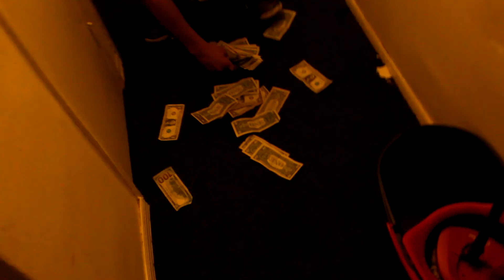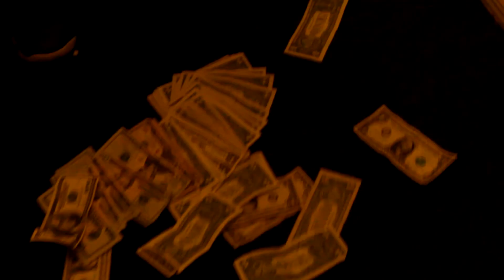Nimbus Nine x Dour Dave x Cisco Gunz - BITCH FREESTYLE | (Official Music Video)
Emperor Society 444CLVN ETB 2017 ((BITCH))